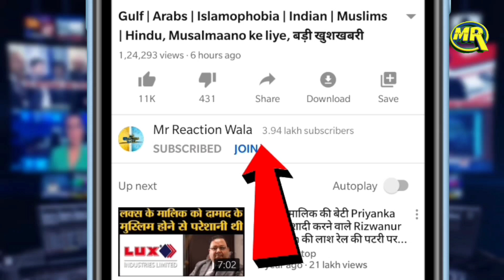Audience Expose Boycott Gang | Brahmastra World Wide Collection | Vikram Vedha पर दर्शकों का बयान